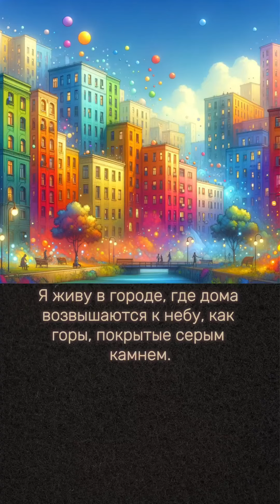Сказка созданная с помощь Chatgpt-4 и